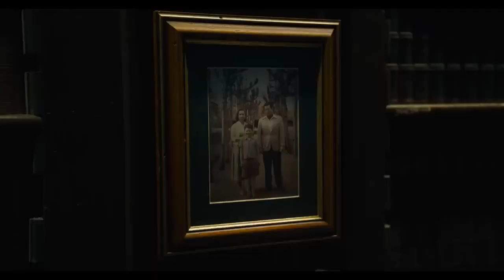The Flash | Trailer officiel | La bande annonce qui en met plein la vue !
Le 16 juin, les mondes entrent en collision. Regardez la bande-annonce officielle maintenant pour The Flash – uniquement dans les salles.

Warner Bros. Pictures présente "The Flash", réalisé par Andy Muschietti (les films "IT", "Mama"). Ezra Miller reprend son rôle de Barry Allen dans le tout premier long métrage autonome de DC Super Hero.

Les mondes entrent en collision dans "The Flash" lorsque Barry utilise ses super pouvoirs pour voyager dans le temps afin de changer les événements du passé. Mais lorsque sa tentative de sauver sa famille modifie par inadvertance l'avenir, Barry se retrouve piégé dans une réalité dans laquelle le général Zod est de retour, menaçant d'anéantissement, et il n'y a pas de super-héros vers qui se tourner. Autrement dit, à moins que Barry ne puisse faire sortir un Batman très différent de sa retraite et sauver un Kryptonien emprisonné… mais pas celui qu'il recherche. En fin de compte, pour sauver le monde dans lequel il se trouve et retourner dans le futur qu'il connaît, le seul espoir de Barry est de courir pour sa vie. Mais le sacrifice ultime suffira-t-il à réinitialiser l'univers ?

L'ensemble « The Flash » comprend également l'étoile montante Sasha Calle, Michael Shannon (« Bullet Train », « Batman v Superman : Dawn of Justice »), Ron Livingston (« Loudermilk », « The Conjuring »), Maribel Verdú (« Elite, ” “Y tu mamá también”), Kiersey Clemons (“Zack Snyder's Justice League”, “Sweetheart”), Antje Traue (“King of Ravens”, “Man of Steel”) et Michael Keaton (“Spider-Man: Homecoming, " "Homme chauve-souris").

"The Flash" est produit par Barbara Muschietti (les films "IT", "Mama") et Michael Disco ("Rampage", "San Andreas"). Le scénario est de Christina Hodson (« Birds of Prey », « Bumblebee »), avec une histoire d'écran de John Francis Daley et Jonathan Goldstein (« Dungeons & Dragons : Honneur parmi les voleurs », « Spider-Man : Homecoming ») et Joby Harold («Transformers: Rise of the Beasts», «Army of the Dead»), basé sur des personnages de DC. Les producteurs exécutifs
sont Toby Emmerich, Walter Hamada, Galen Vaisman et Marianne Jenkins.

Aux côtés du réalisateur Muschietti derrière la caméra se trouvent le directeur de la photographie Henry Braham ("Guardians of the Galaxy Vol. 3", "The Suicide Squad"), le chef décorateur Paul Denham Austerberry ("IT Chapter Two", "The Shape of Water"), les éditeurs Jason Ballantine (les films "IT", "The Great Gatsby") et Paul Machliss ("The Gentlemen", "Baby Driver"), et la costumière Alexandra Byrne ("Doctor Strange", "Guardians of the Galaxy"); la partition est de Benjamin Wallfisch
("L'homme invisible", les films "IT").

Warner Bros. Pictures présente une production Double Dream/a Disco Factory d'un film d'Andy Muschietti, "The Flash". Il sera distribué dans le monde entier par Warner Bros. Pictures et devrait sortir en salles en Amérique du Nord le 16 juin 2023 et à l'international à partir du 14 juin 2023.